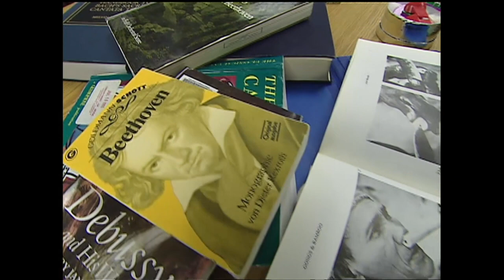Billy Kidd Magician on CBC | Slappyfeatherwhistle Nose-Flute Ensemble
Sone clips from CBC's On the Road Again with Wayne Rostad.
Billy Kidd magician was the creator of The Slappyfeatherwhistle Nose-Flute Ensemble a long time ago. The ensemble was a group of up to 40 people dedicated to bringing the Nose-Flute back into the pantheon of noble instruments. They have played on numerous national telelvision and radio shows, and delivered  live performances to educate people on the history of the Nose-Flute.   They played concert halls, opened for concert pianists and opera singers, and all the late night talk shows wanted a piece of their noses.